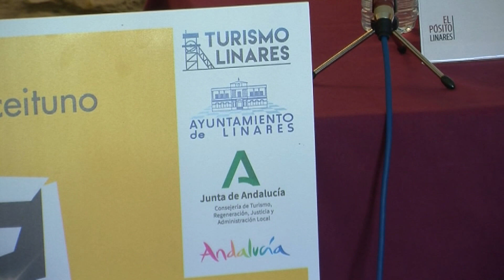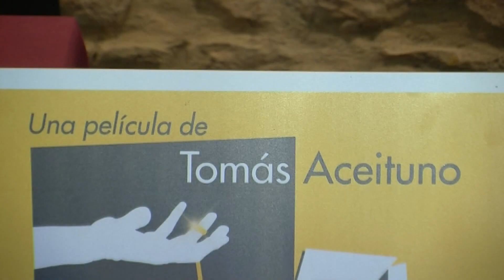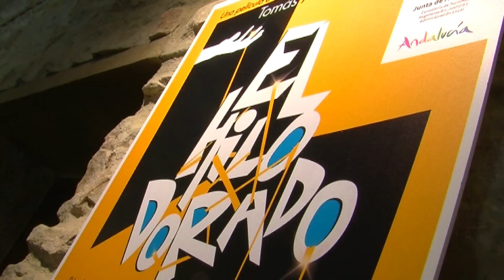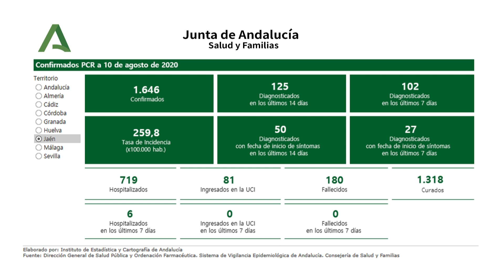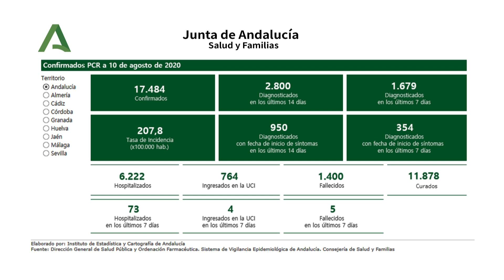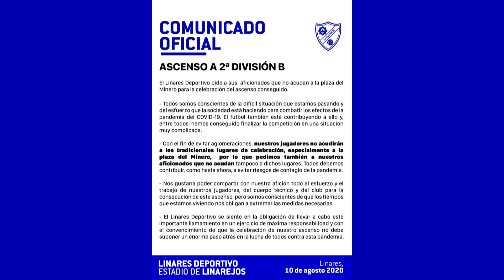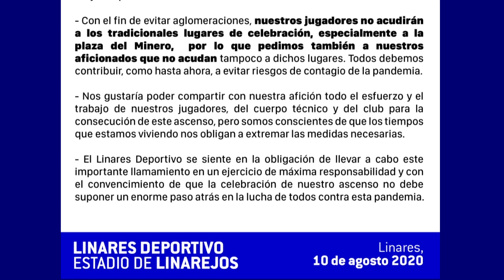Linares al día 10-8-20